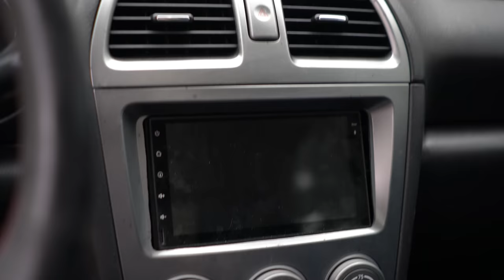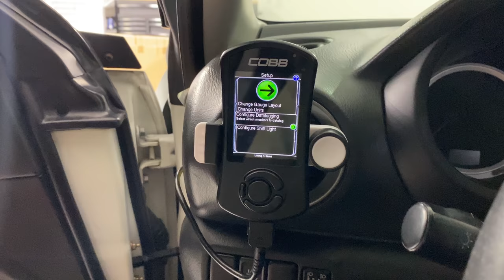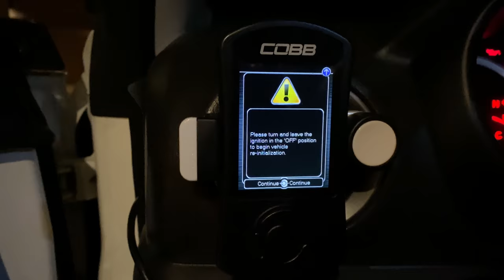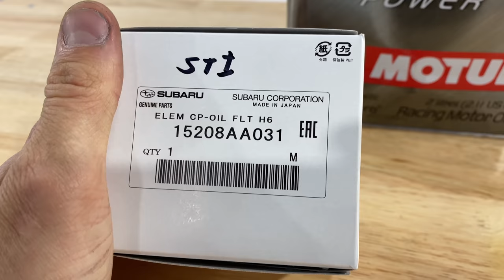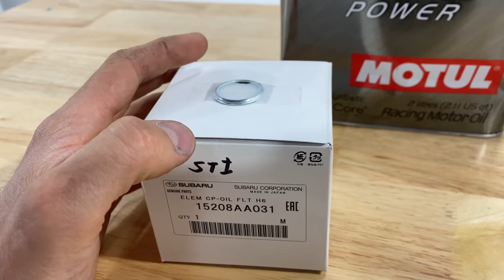Building a 22B STi: Buying a 2005 Subaru Impreza WRX STi (GC8 Donor Car!)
Motul 5W-40 300V
Motul 8100 5W-40
Oil Filter
Oil Drain Plug Removal Tool
Oil Filter Pliers
Adhesive Remover